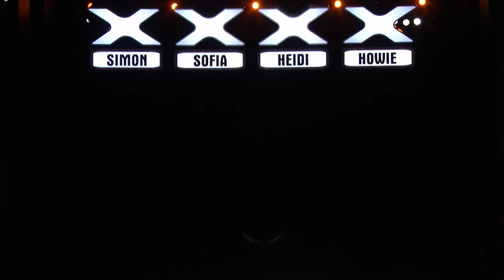AGT 2024’s TOP 5 Dance Acts – The Most Unforgettable Moves!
From heart-pounding choreography to gravity-defying stunts, AGT 2024 has delivered some of the most exhilarating dance acts ever seen on stage. These performers didn’t just dance—they set the stage on fire! Whether it’s synchronized group routines or solo artists pushing the boundaries of movement, these acts earned their place in the Top 5 Dance Acts of the season. You won’t want to miss the jaw-dropping flips, precision moves, and emotional performances that left the judges and audiences speechless. Who stole the show with their rhythm and flair? Find out which acts dominated the dance floor and took AGT 2024 to new heights!

Ready to be amazed? Iconic judges Simon Cowell, Sofia Vergara, Heidi Klum, and Howie Mandel, alongside the ever-energetic host Terry Crews, are back to uncover the most jaw-dropping talent and deliver those thrilling, Golden Buzzer moments that will have you on the edge of your seat!

Judges:
Simon Cowell
Heidi Klum
Sofia Vergara
Howie Mandel